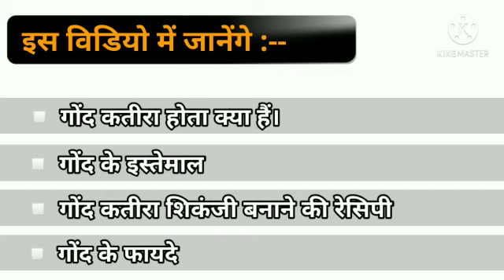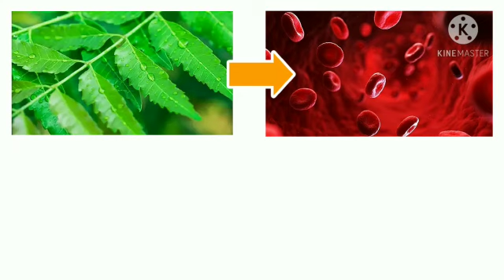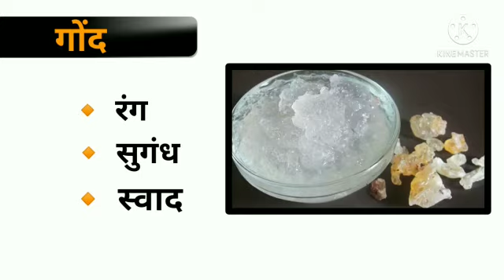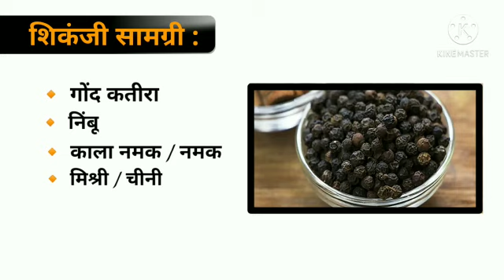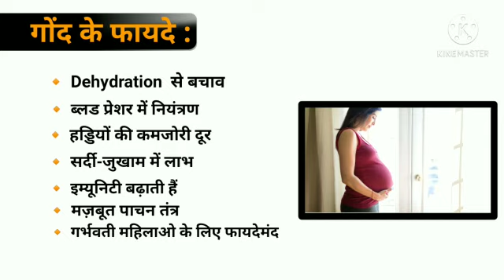Gond katira ke fayde | fitTuber special |गोंड कतीरा की शिकंजी